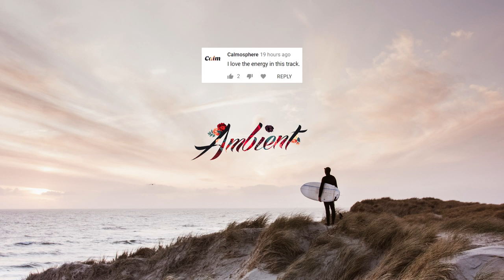Dave Griffiths & Tim Renwick - Dawn Returning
Dawn Returning 🌤️

💬 A true lover always feels in debt to the one he loves.
-Ralph W. Sockman